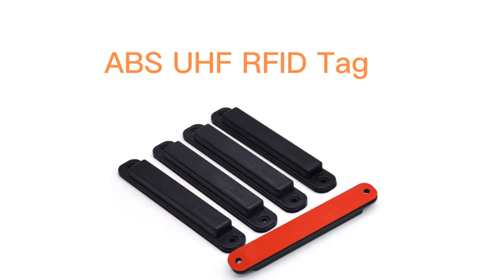UHF RFID ABS On metal Tag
🎯 Looking to optimize your inventory management? Seeking an efficient solution for asset tracking? Look no further! The UHF RFID ABS On-metal Tag is here to streamline your processes and boost productivity. 📈🚀
🔍 Key Features:
✔️ On-metal and non-metal optional– providing unmatched flexibility in its applications.
✔️ Long-range communication with RFID readers – ensuring efficient tracking from a distance.
✔️ Durability that withstands challenging conditions – impact, moisture, and temperature-resistant. 💧🌡️
✔️ Easy integration into existing systems – hassle-free implementation for your business. 🔄👥
✔️ Cost-effective choice – a reliable and budget-friendly solution for your tracking needs. 💰💼

Don't miss out on this popular UHF RFID tag that has been trusted by many for its exceptional performance. 🛎️🔔